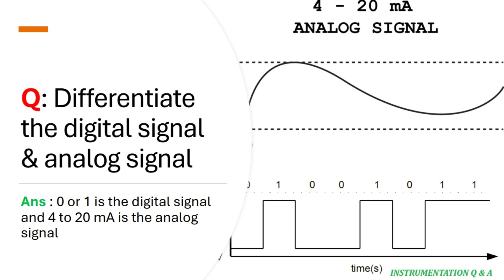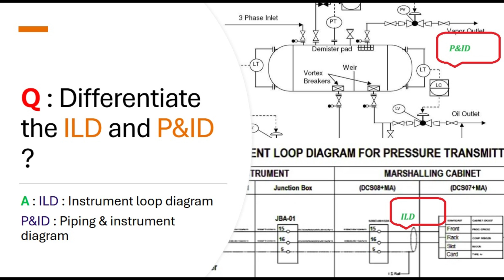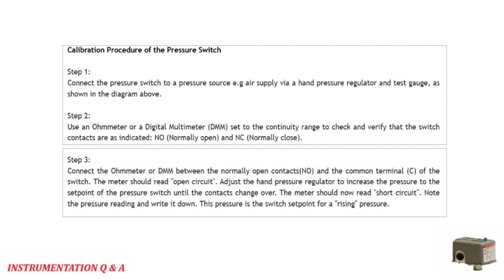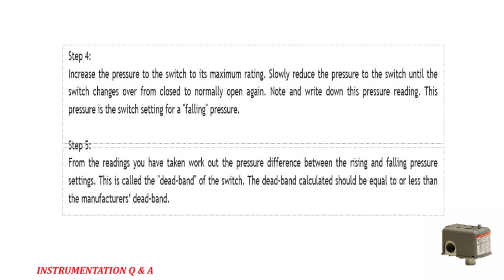Instrument Technician Interview question and answer(important instrument technician interview questi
This video consists the detail of the instrument technician interview question and answers which he faced during the interview etc

instrument technician interview#technician interview question & answers#important instrument tech nician interview#pressure switch calibration#analog signal#digital signal#pressure switch calibration method#interview